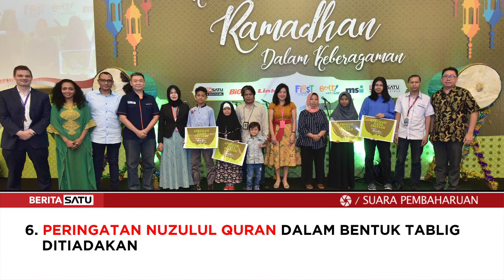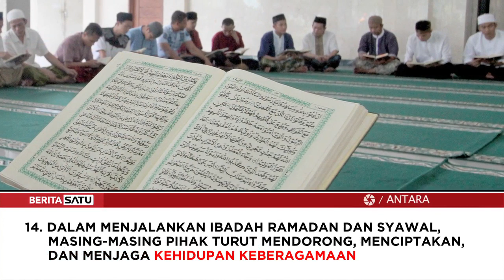Panduan Lengkap Ibadah Ramadan Selama Pandemi Covid-19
Menteri Agama (Menag) Fachrul Razi mengeluarkan Surat Edaran Panduan Ibadah Ramadan dan Idul Fitri 1441 Hijriah di tengah wabah virus Corona (COVID-19). Surat Edaran Nomor 6 Tahun 2020 itu dikeluarkan agar umat Islam di Indonesia dapat melaksanakan ibadah meski sedang ada wabah penyakit.